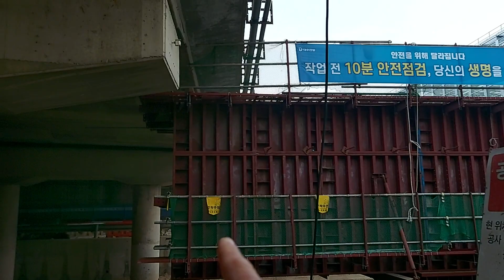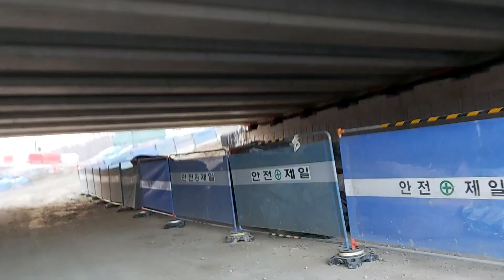ចំណេះដឹងនិងបទពិសោធន៍ល្អៗ​ ពាក់ពាន់ជានិងការងារសំណង់ នៅប្រទេសកូរ៉េខាងត្បូង🇰🇷👍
នេះគឺជា​ហាងផលិតនិងលក់​ ដូចជា​ ស្រោមទូរស័ព្ទ.
ខ្សែក្រវ៉ាត់​. ស្បែកជើង.​និងកាបូប​ បុរសនារីគ្រប់ប្រភេទ ដែលផលិតឡើងមកអំពីស្បកសុទ្ធ ធានាថាជា​ផលិតផល​ របស់ប្រទេសកូរ៉េខាងត្បូង🇰🇷សុទ្ធល្អ១០០%👍
បើ​ពុកម៉ែបងប្អូន​ពេញចិត្ត​ សាក់សួរអំពីតម្លៃ និងជ្រើសរើសម៉ូត តាមត្រូវការបានណា 🇰🇷👍
សូមចុចsubscribeនិងរូបកន្តឹងមើលវីឌីអូថ្មីៗមុនគេរាល់ថ្ងៃ សូមអរគុណ🙏🙏🙏
This is a shop that makes and sells like phone cases.
 Belt.  Shoes and bags for men and women of all kinds, made of pure leather, guaranteed to be made in South Korea ១០០ 100% pure 👍
 If your parents like it, ask about the price and choose the style you need 🇰🇷👍